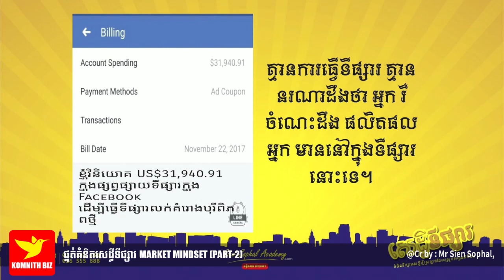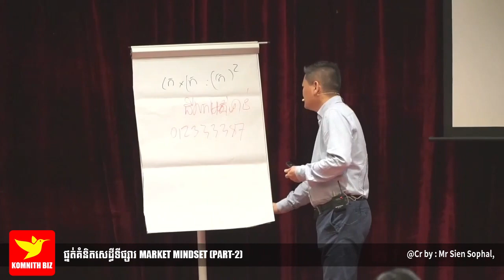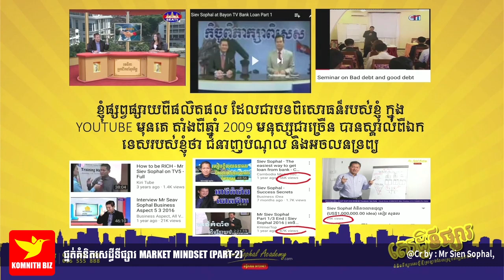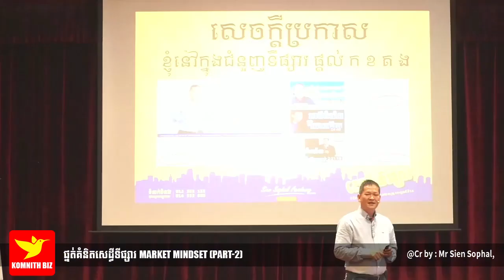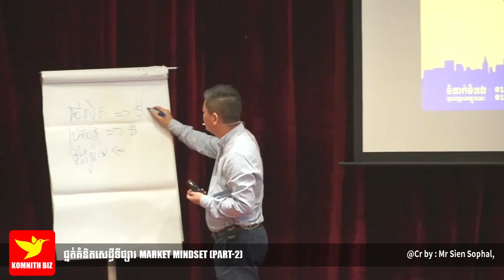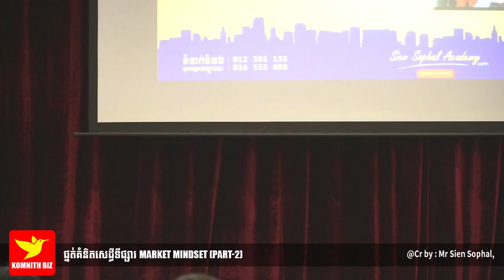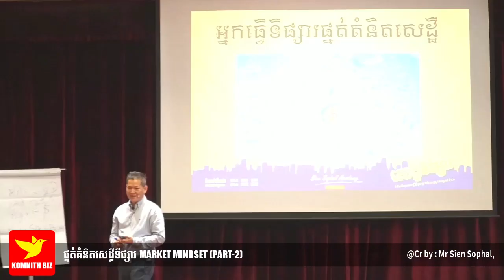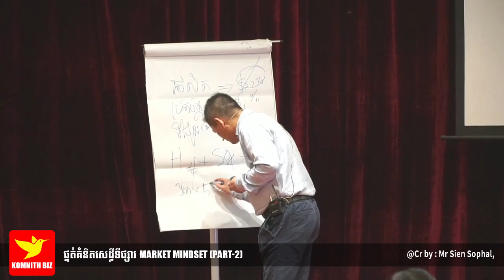Mr Siev Sophal | ផ្នត់គំនិតសេដ្ធីទីផ្សារ | Market mindset Part 2